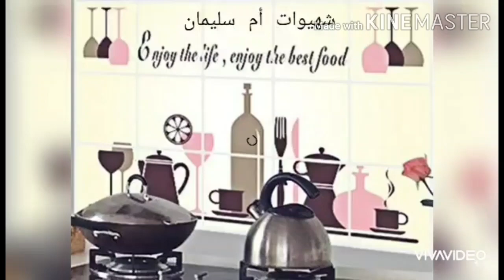المعسلة معلكة بقشور الدلاح بطريقة مضمونة وناجحة احسن من المحلات